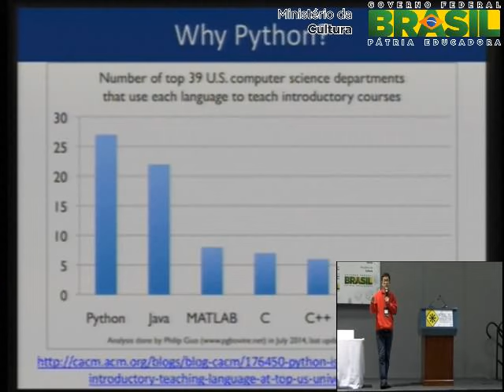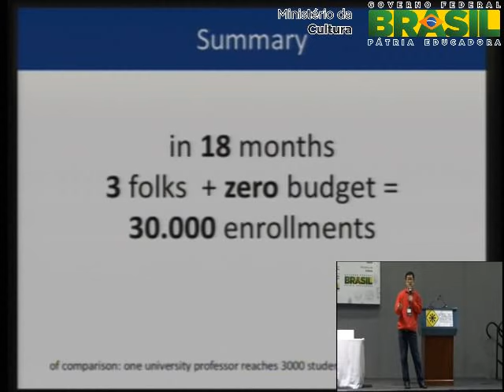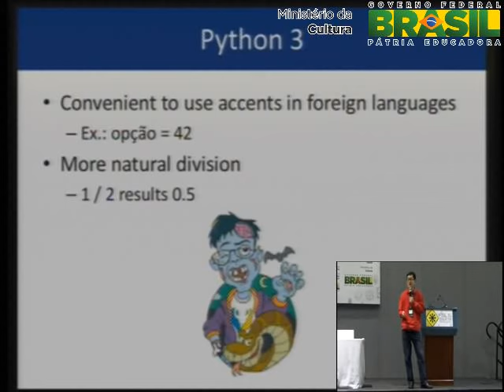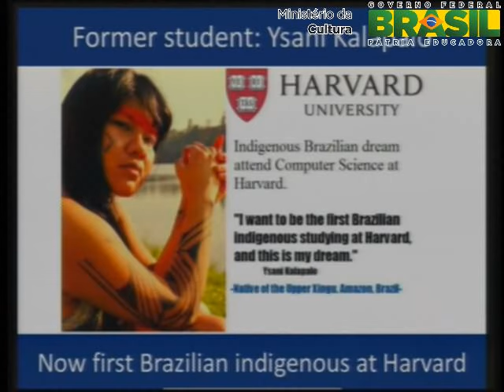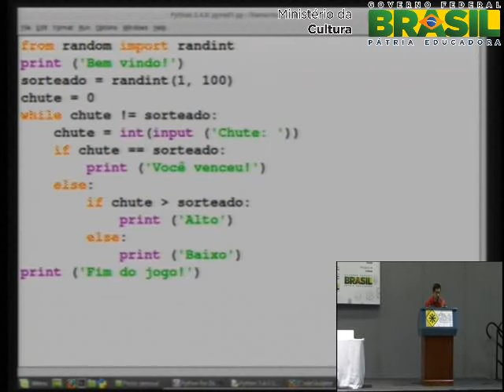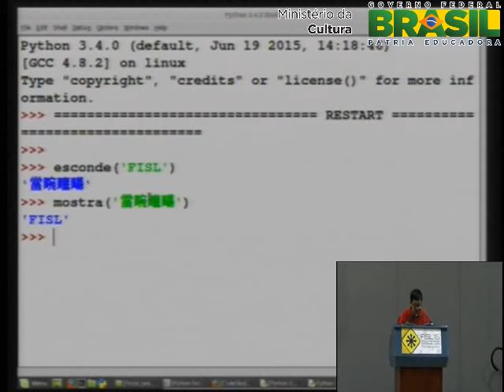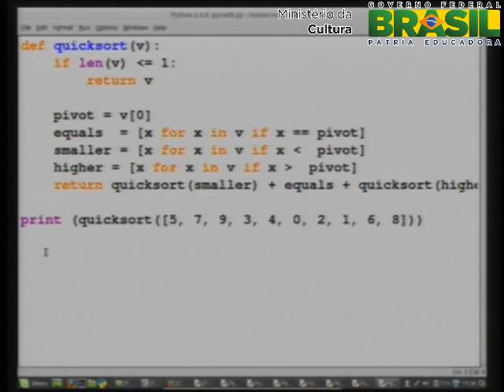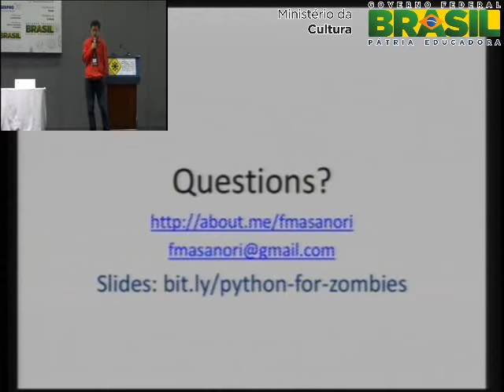Python para Zumbis atinge 30 mil alunos, palestra dada no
O que Python tem para atrair mais de 30 mil inscritos num curso? Python para Zumbis é o primeiro MOOC (Massive Open Online Course) em português e visa ensinar programação para iniciantes. É uma iniciativa de três pessoas que não contaram com nenhum recurso financeiro, além do próprio investimento pessoal. Todo material é licenciado como Creative Commons Share Alike, permitindo a docentes de outras instituições fazerem reuso dos slides, listas de exercícios, etc. Nesta palestra você não verá nada de teoria, veremos os códigos que mais fizeram a alegria zumbi: hackear fotos do Facebook sem autenticação, games clássicos diretamente no navegador, metaprogramação 42 (resposta para tudo), pegar os resultados das eleições ou jogos da copa com poucas linhas e muito mais. Se quiser acompanhar, deixe Python 3.x e Pygame instalados em seu computador para acompanhar com links do github. O autor deu gratuitamente 40 palestras e minicursos em 2014 sobre Python, devido à divulgação obtida pelo Python para Zumbis, no Brasil e pelo mundo afora.